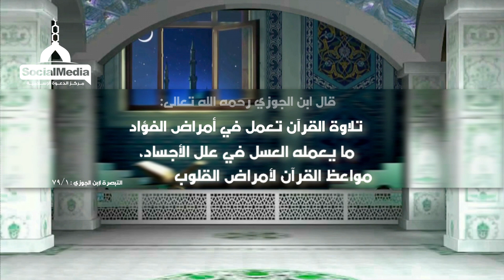تلاوة القرآن تعمل في أمراض الفؤاد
تعرّف من خلال هذا المقطع على أهمية الذكر وتلاوة القرآن لصحة القلب وسلامته.. وحاول أن تنوّر قلبك بنور القرآن الكريم وتطهره من آثار الذنوب والمعاصي بتلاوة كلام الله العزيز المنّان
الحقوق محفوظة:

●▬▬▬▬▬▬▬▬▬▬▬ஜ۩۞۩ஜ▬▬▬▬▬▬▬▬▬▬▬●